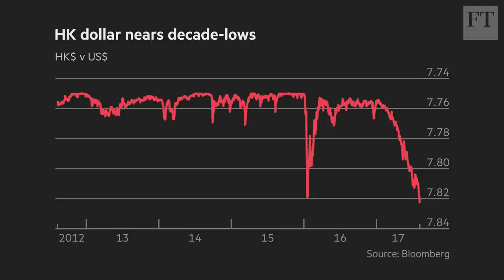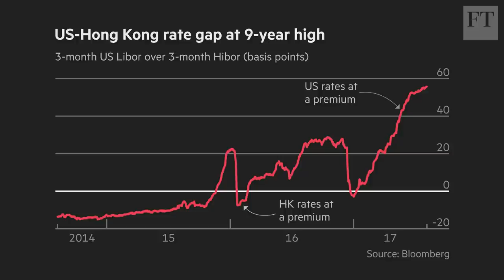Hong Kong dollar nears 10-year low | Short View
Years of easy money have bred complacency. The FT's Jennifer Hughes asks whether Hong Kong's traders are ready for a period of more expensive money and uncertainty.